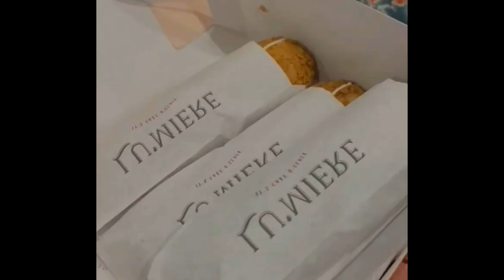Adibal Syahrul Kembali Ciptakan Lagu Terbaru Untuk Lesti Di Acara Penghargaan ADI Award 2021